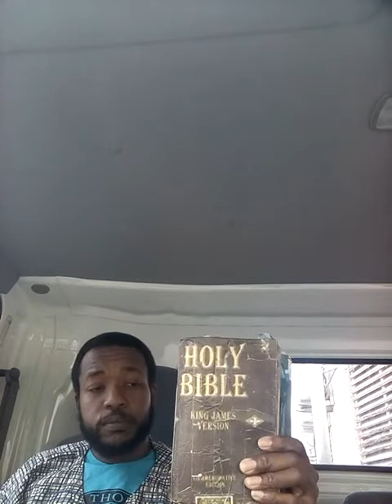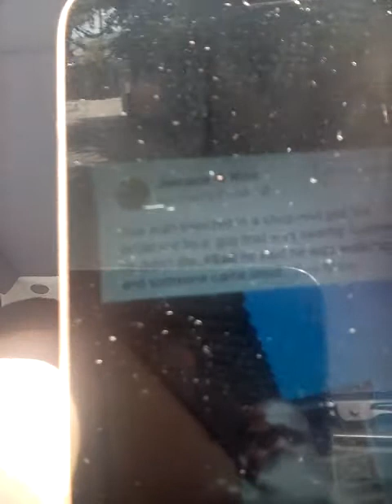THE WORLD WILL BE FORCED TO RECOGNISE!!!